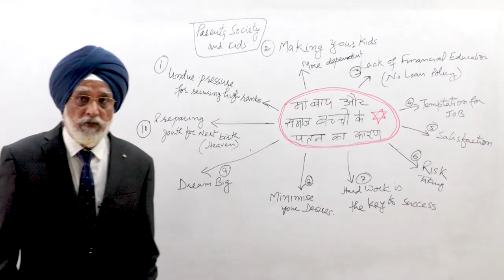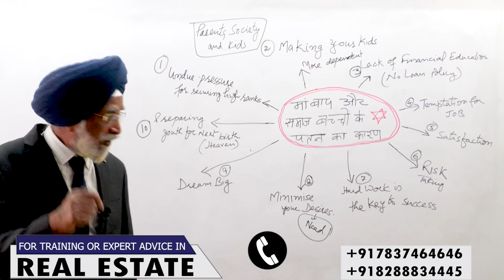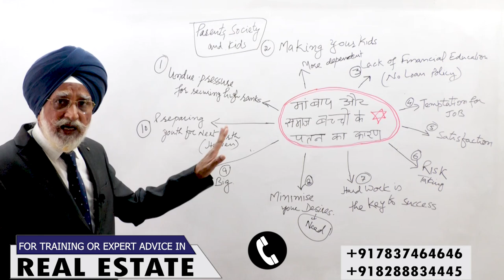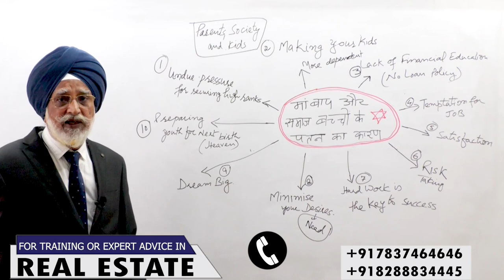आपके बच्चों के पतन का कारण । Rajwant Singh Mohali